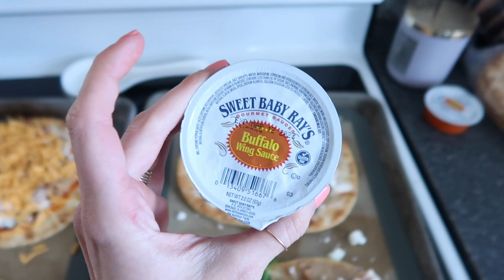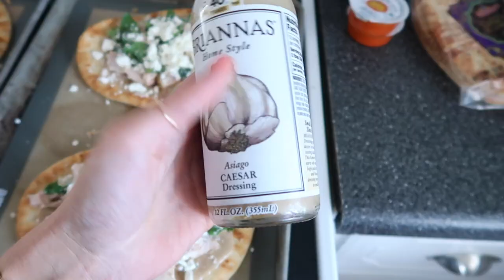A CHILL WEEKEND: GROCERY HAUL & NEW RECIPES WE'RE LOVING! | Sam and Moriah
PLEASE give this vlog a thumbs up if you like it!
XO

VIDEO MENTIONS
Time Capsule Wood Box
Kimono (doesn’t have holes in the side! That keeps the sleeves from pulling up!)

CHAPTERS
0:00 March 25th
9:38 March 26th
13:27 Outro